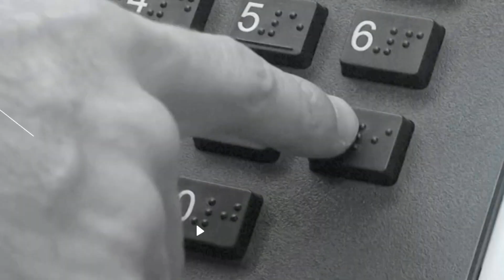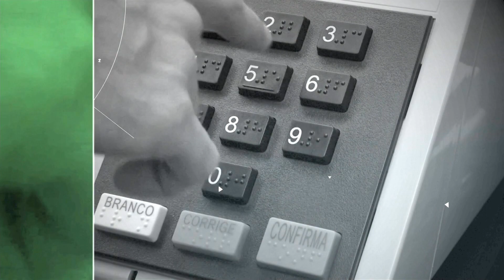O beato Antonio Rosmini – Paz e Bem, Luiz – Jornal da Vida – 30/06/23